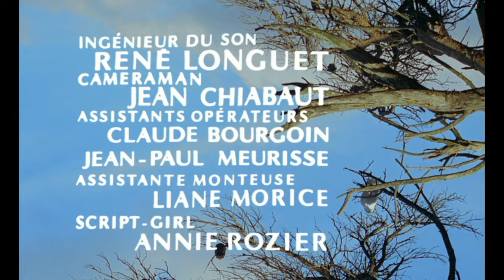La Piscine [The Swimming Pool] (1969) by Jacques Deray, Clip: Opening titles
The Image: Rather cool 'water--based' titles and reflections...